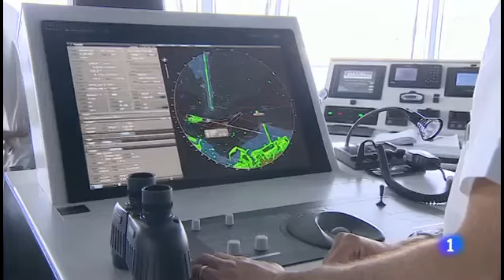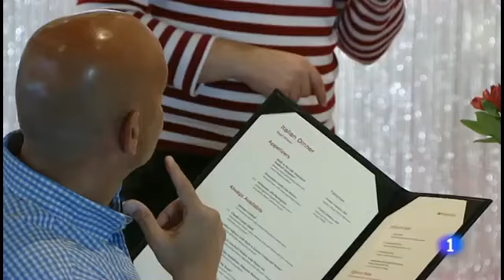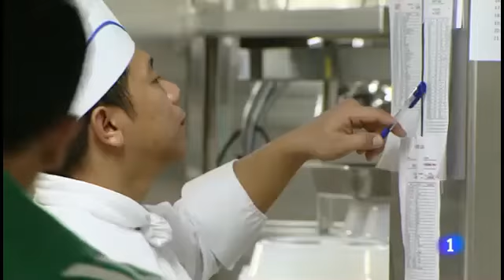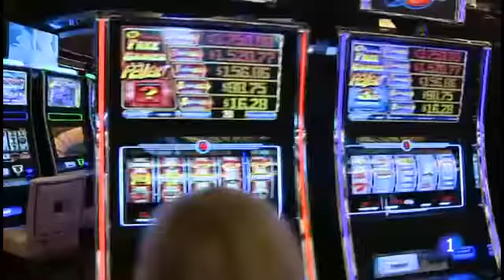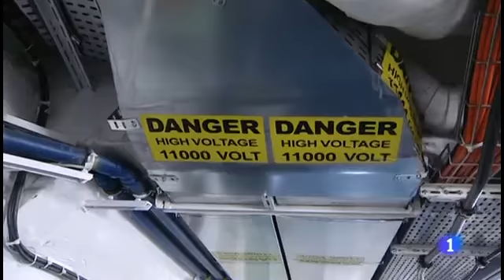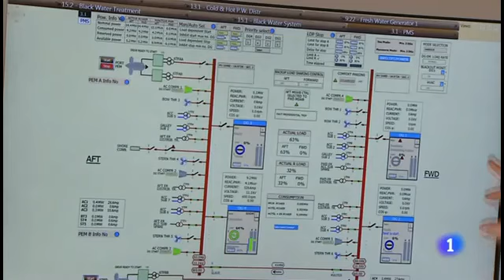Cruceros: vacaciones a bordo. Informe semanal 5/7/14